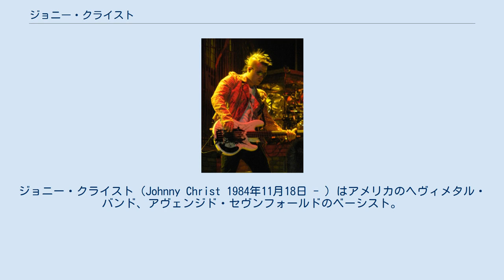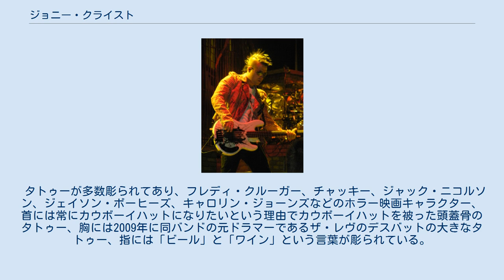ジョニー・クライスト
アヴェンジド・セヴンフォールドのメンバー
ジョニー・クライスト（Johnny Christ 1984年11月18日 - ）はアメリカのヘヴィメタル・バンド、アヴェンジド・セヴンフォールドのベーシスト。
2002年に加入。
本名ジョナサン・ルイス・シュワード（Jonathan Lewis Seward）。
 カリフォルニア州ハンティントンビーチにて誕生。
13歳の頃、ベースを始めて独学で弾けるようになった。
幼い頃からバンドを結成したいと考えていたため、スワード・マリーナ・ハイスクールという大学に通った。
それ以降アヴェンジド・セブンウォールドのメンバーと出会った。
前のベーシストが事情によって脱退した後、同バンドに加入。
アルバム『ウェイキング・ザ・フォーレン』から参加した。
 タトゥーが多数彫られてあり、フレディ・クルーガー、チャッキー、ジャック・ニコルソン、ジェイソン・ボーヒーズ、キャロリン・ジョーンズなどのホラー映画キャラクター、首には常にカウボーイハットになりたいという理由でカウボーイハットを被った頭蓋骨のタトゥー、胸には2009年に同バンドの元ドラマーであるザ・レヴのデスバットの大きなタトゥー、指には「ビール」と「ワイン」という言葉が彫られている。